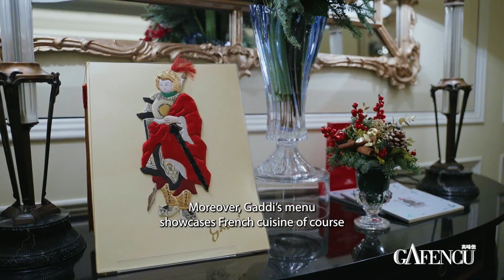Classicism meets contemporary excellence at the timeless culinary haven of Gaddi’s in the Peninsula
Whether you're celebrating a special occasion or seeking a refined evening of gastronomy, Gaddi's at The Peninsula Hong Kong  is a destination that promises to transport you to a world of refined indulgence.

WeChat: Gafencu

Videographer: Jack Fontanilla